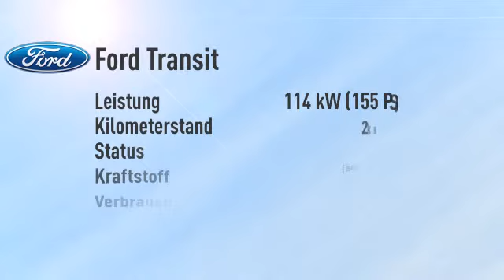Ford Transit Custom Kombi 300 L1H1 Trend -33%